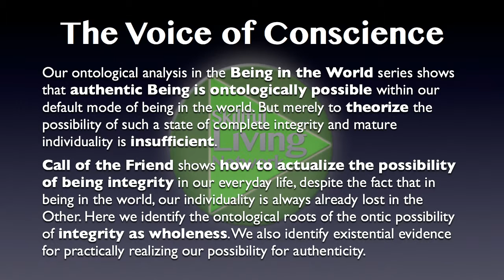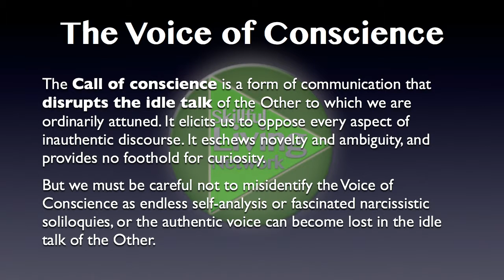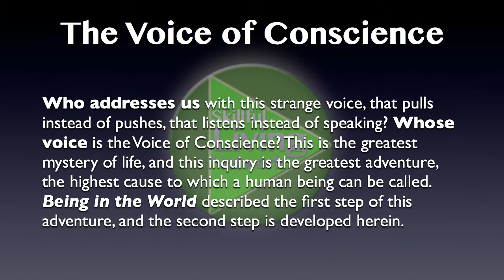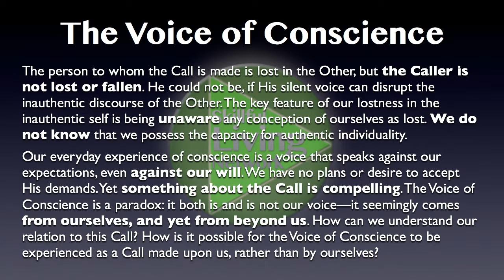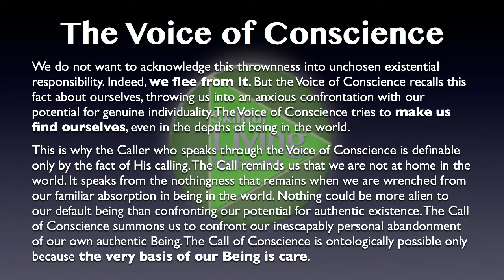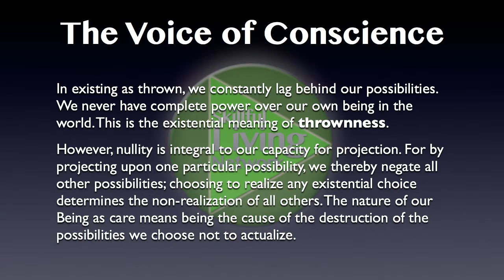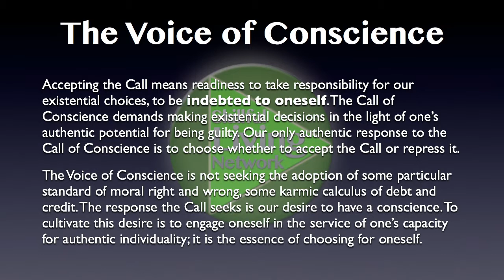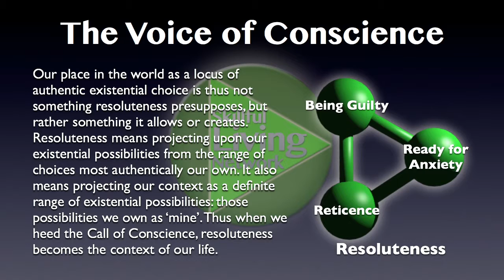Call of the Friend 2: Conscience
This series is based on the second half of Martin Heidegger's masterpiece Being and Time, a phenomenological existential analysis of the experience of integrity, choice and conscience. This leads to the experience of hearing the Call of the Friend, which seems to come from outside oneself but is actually the purest expression of conscience. Following this call, wherever it may lead, is the key to finding an authentic teacher and attaining actual self-realization. Our autobiographical book Forest Monastery Journal is about the experience of following this Call